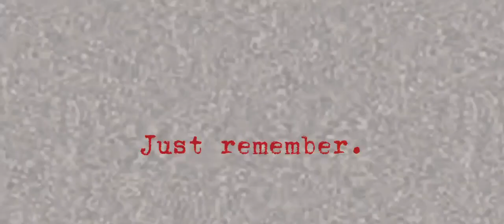Spiral's Arrival - Teaser Trailer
He's on his way.